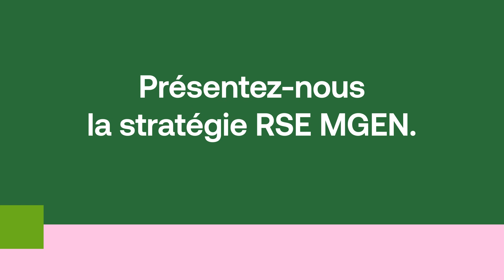La stratégie RSE MGEN, avec Frédérique Lamarre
En tant que première mutuelle des agents du service public, MGEN défend depuis plus de 75 ans un projet social et solidaire volontairement basé sur le principe de non-lucrativité, de gouvernance partagée et d’utilité sociale. Avec sa démarche RSE, répartie en 3 piliers d'actions, elle déploie et incarne chaque jour sa raison d'être

Frédérique Lamarre, administratrice déléguée MGEN, vous présente les 3 piliers figurant dans la stratégie RSE.